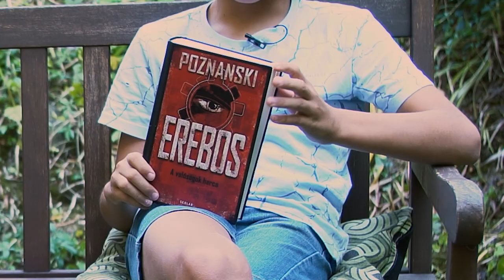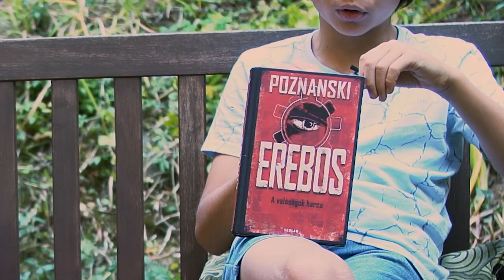Könyvajánló (nem csak) gyerekeknek – Ursula Poznanski: Erebos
Folytatódik a Zseblámpa, a Kultúrpart könyvajánlója azoknak a gyerekeknek és szülőknek, akik jó gyerek- és ifjúsági könyvet keresnek. A nyári szünetet követően Benedek és Ágoston Ursula Poznanski Erebos című könyvéről beszélget.

Beszélgetőtársak:
Janesch Ágoston és Kalmár Benedek
Munkatársak:
Ribb Péter és Kalmár András